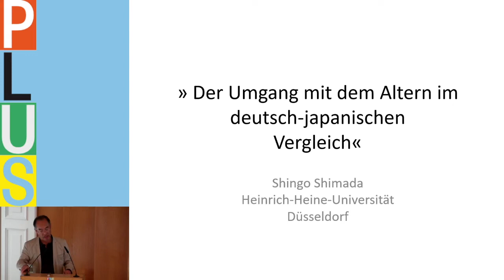Shingo Shimada: "How Germany and Japan deal with aging"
Lecture held on 21 August 2021 at the symposium "Time Shifts - Age(ing) and Society" as part of the international transdisciplinary project "PLUS - A Project for an Aging World".

The first of two symposia aimed at the general public, "Time Shifts: Age(ing) and Society" looked at current and potential developments – medical, demographic, and social – as well as their cultural reflections and repercussions. It posed questions about the future of age(ing) and traced its individual and societal challenges.